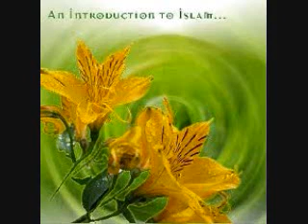why criticize us track 2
In this lecture you will hear some points that the christians and other non muslims criticize the muslims on. It will be then shown that the evidence for these issues are actually found in the bible.
A lecture delivered by the imam of Masjid Al Khaleefah, Trinidad & Tobago